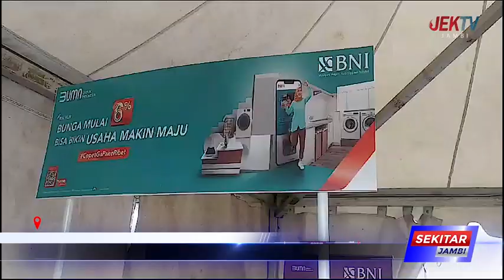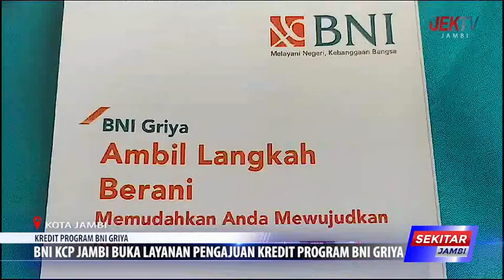KREDIT PROGRAM BNI GRIYA